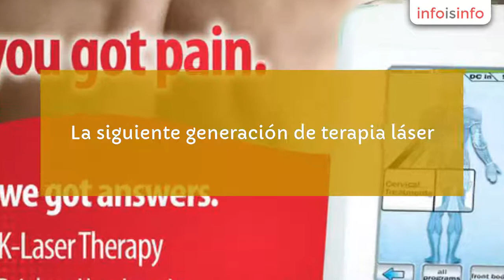Láser en Tepatitlán de Morelos - K-Láser Usa División México - InfoIsInfo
K-Láser Usa División México, Láser en Tepatitlán de Morelos. Más Información

Empresa norteamericana líder mundial en láser terapia de alta potencia clase iv. Con representante en México cubriendo las áreas de fisioterapia, medicina deportiva, medicina de rehabilitación, quiropráctica, veterinaria, con su equipo k-láser con hasta 12,000 miliwatts de potencia doble longitud de onda (800 nm- 979 nm), por su alta tecnología es el equipo más compacto, portátil y potente del mercado mundial, usado por equipos profesionales de Europa y Norteamérica.
La siguiente generación de terapia láser.
Y ahora en México para revolucionar el tratamiento de fisioterapia como ya lo ha hecho en Europa, estados unidos y Canadá.